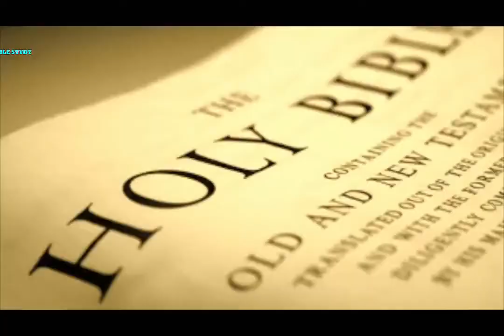PrakashitVakya प्रकाशितवाक्य REVELATION Part 14 Das Din Klesh Hindi Bible Study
हिन्दी बाइबल स्टडी Hindi Bible Study By Stanley Macwan Through HOLY SPIRIT
प्रकाशितवाक्य REVELATION - Part 14
दस दिन क्लेश

दस दिन तुझे जो क्लेश उठाना पड़ेगा उस से मै तुझे बचाऊंगा। यह दस दिन क्या है? कौन से क्लेश की बात है?